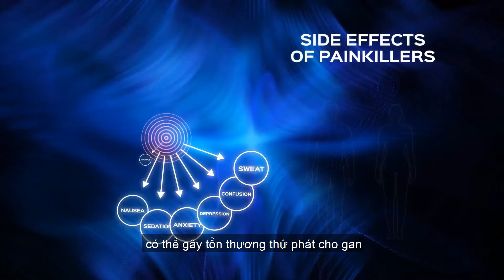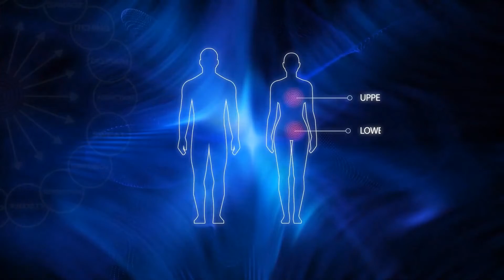Đau nhức xương khớp mạn tính có đang hành hạ bạn Đã có giải pháp cho những cơn đau ấy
Công ty TNHH Đầu Tư và Phát Triển An Khang phân phối thiết bị y tế và dịch vụ chăm sóc sức khỏe với mạng lưới phân phối rộng khắp trong các lĩnh vực: Nha Khoa, Tai Mũi Họng,... với 6 showroom tại Hà Nội và 8 chi nhánh khác trên toàn quốc.

Chúng tôi mang trong mình sứ mệnh cung cấp các sản phẩm hàng đầu của Thế giới tới Bác sĩ và người tiêu dùng tại Việt Nam. Hiện nay chúng tôi đang phân phối các sản phẩm thương hiệu nổi tiếng trên thế giới như: B-Cure Laser, Accutron, Salipen,...

Thiết bị giảm đau, giảm viêm và tăng sinh collagen bằng laser cường độ thấp:  B cure Laser.

Sử dung điều trị vào các vùng bị đau trên cơ thể: răng hàm măt, lưng, cổ- vai- gáy, khớp hông, khớp ngón tay -chân, đầu gối, khuỷu tay, hội chứng ống cổ tay, viêm gân Achilles, đau cơ xơ hóa, vùng chấn thương, vết thương hở, vêt bỏng…

3.B-Cure Laser: Thiết bị điều trị giảm đau và giảm viêm tại nhà không xâm lấn
7.Bác sĩ Avi Rehnayan chia sẻ về sử dụng B Cure Laser Dental Pro hỗ trợ cấy ghép implant
8.Dr Elizabeth (Ý) ứng dụng B-Cure Laser Dental Pro điều trị nha chu mạn tính trước khi cấy implant
9.Dr Grageriro Trưởng phòng y học thể thao Olympic Rio 2016 Thế vận hội Mùa hè chia sẻ về B-Cure Laser
11.Điều trị viêm niêm mạc miệng với B-Cure Laser, Dr Rose Raizman, Bệnh viện Centenary, Toronto, Canada
12.Những chia sẻ trong hơn 250,000 người bệnh xương khớp mạn tính điều trị thành công với B-cure Laser
13.Bác sĩ Rose Raizman, Canada hướng dẫn sử dụng B Cure Laser trong điều trị vết thương mạn tính.

CÔNG TY TNHH ĐẦU TƯ VÀ PHÁT TRIỂN AN KHANG
Địa chỉ: tầng 3&4, số 78, Chùa Bộc, P. Quang Trung, Q. Đống Đa, Hà Nội